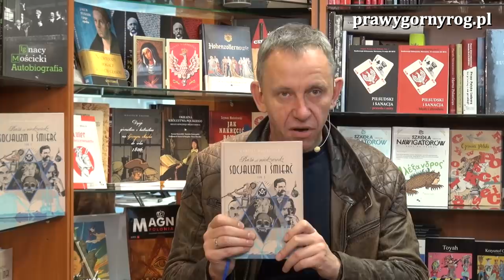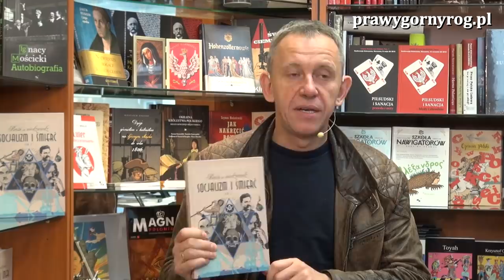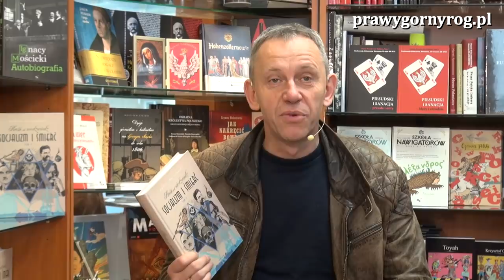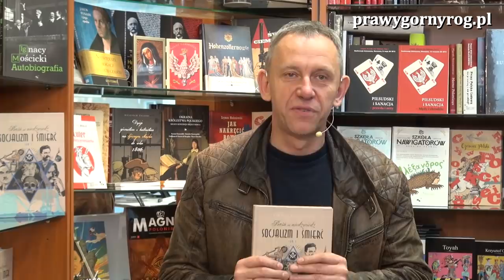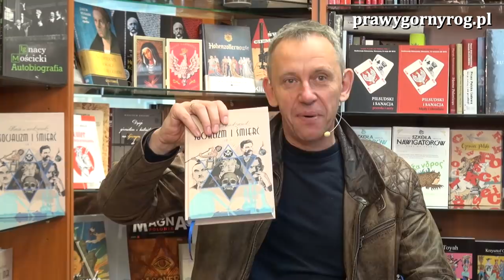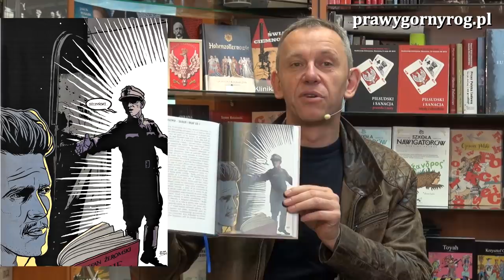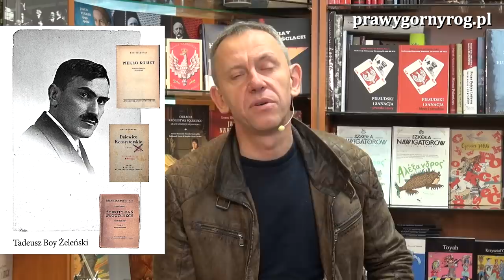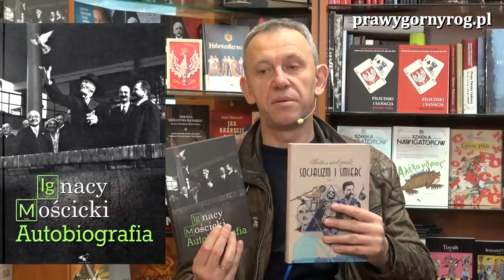Gabriel Maciejewski o napadzie na księgarnię, Żeromskim i Boy-Żeleńskim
Kontynuacja gawęd o drugim tomie książki z cyklu Baśń jak niedźwiedź: Socjalizm i śmierć. Tom II. .Tym razem pod wielce zagadkowym tytułem: o napadzie na księgarnię, Żeromskim i Boy-Żeleńskim.